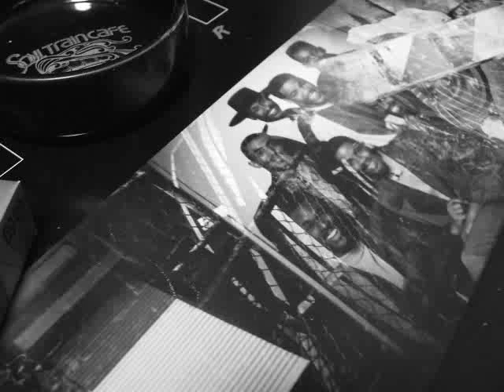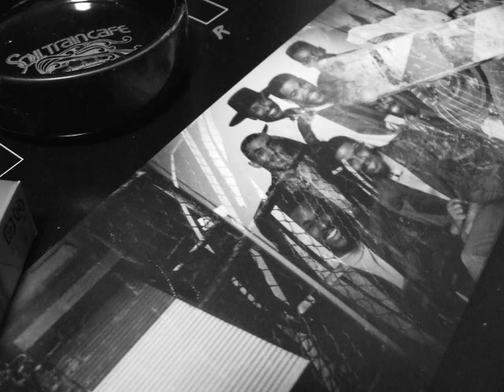633 Princess - Red Hot! [The Inferno Mix] (1987)